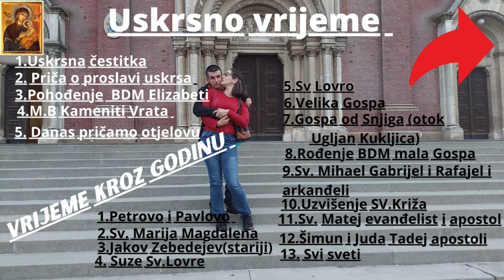Nove Spice za naše videje na našem kanalu kreču od 26 8 2024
Eto uredili smo samo za vas naše nove špice i prednju i zadnju pa mozete slobodno komentirati kako vam se svidaju dali su bolje od predhodnih špica